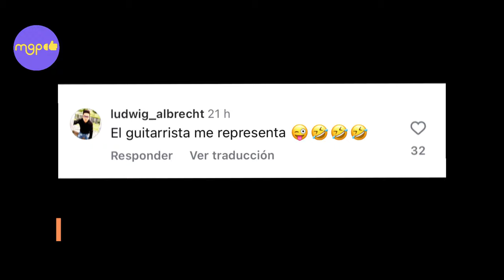LA POLÉMICA REACCIÓN DEL GUITARRISTA DE NODAL CUANDO CHRISTIAN BESA A ÁNGELA AGUILAR EN MAZATLAN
Contactos:
MARCAS DE TIEMPO:
00:00: Ángela y nodal por primera vez como esposos ante el público
1:00: ¿Quién se robó el protagonismo?
1:35: Nodal y Cazzu cantaron la misma canción